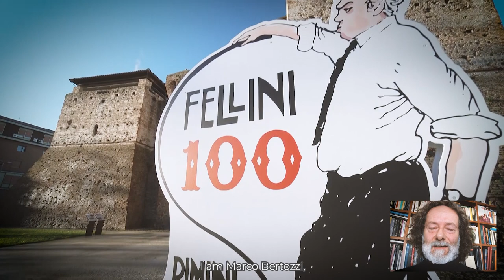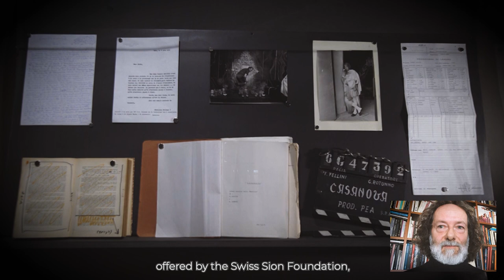The "Fellini100" Exhibition at your home! [🇬🇧]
A suggestive virtual walking into the Sismondo Castle discovering the extraordinary Fellini world.

Marcello and Anita welcome us immediately inside the Trevi Fountain in "La dolce Vita", one of the key moments of the history of the cinema. Then the Cinema Fulgor and the fortress of the emotions... with the close-ups and the strength of its actor faces, from Giulietta Masina to Claudia Cardinale, from Anita Ekberg to Marcello Mastroianni rather than Roberto Benigni.

Close-up faces of the great Fellini’s actors that accompany us in the creation of this great mythology of the twentieth century cinema.

Then, Casanova costumes, the Book of Dreams and Nino Rota notebooks.

See you at the Federico Fellini International Museum which will open on December 2020 inside the Rocca Malatestiana, inside the Fulgor Cinema and around the area  that connects the two buildings.